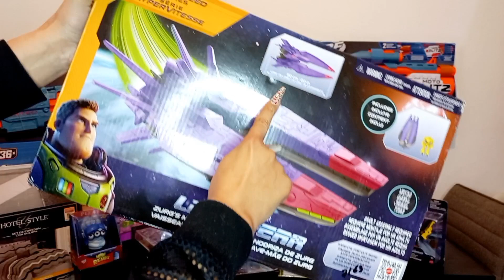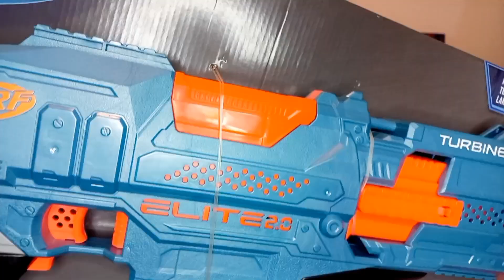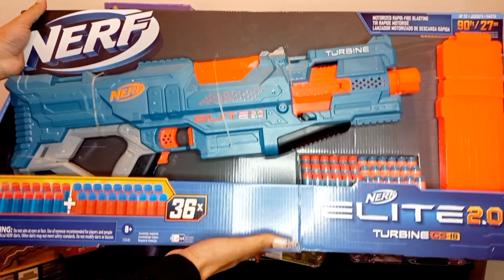Liquidaciones de juguetes en Walmart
Hola!

Familia aquí les dejo las ofertas remates liquidacion de walmart

Corre a tu sucursal más cercana!

🤗  Saludos!

Hola!

Te dejo las ofertas de los supermercados walmart y de bodegaaurrera

Las ofertas no son exclusivas de una tienda, en tu sucursal más cercana podrás encontrarla, si en su momento no está disponible deberás estar pendiente para que se actualicen los precios.

Además de revisar el precio en el verificador ya que los empleados no siempre actualizan las etiquetas.

¡Saludos  nos vemos en el próximo video!

Hola!

Temas relacionados

Cómo ahorrar
Comida barata
Despensa
Compras
Remates
Ofertas

Trabajo desde casa
Emprendiendo en los negocios
Walmart Shoping Spree
Walmart best deal
Walmart christmas
cuál es la mejor tienda de ofertas
Dónde comprar a super precios
Walmart retuns
Walmart general merchandise
Walmart closeout
Walmart deals
Walmart
Walmart liquidación
Que tienda es mejor Walmart o Bodega Aurrera
Walmart etiqueta roja
pallets
pacas
Trabajo desde casa
Walmart Shoping Spree
Walmart best deal
Walmart christmas
Walmart retuns
Walmart general merchandise
Walmart closeout
Walmart deals
Walmart
Walmart liquidación
Walmart etiqueta roja
pallets
pacas
Dónde comprar para revender
Ganancias, Dónde comprar barato,
última liquidación
últimas liquidaciones
figuras de colección

Mayores
revender
El secreto de los revendedores
Tianguis
Dónde comprar
Dónde Surtir